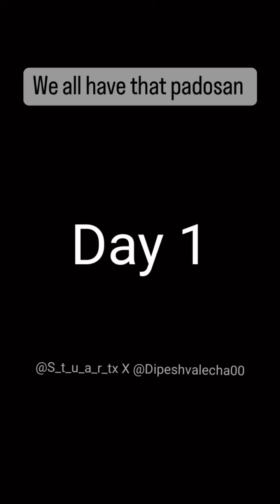WE ALL HAVE THAT PADOSAN😂